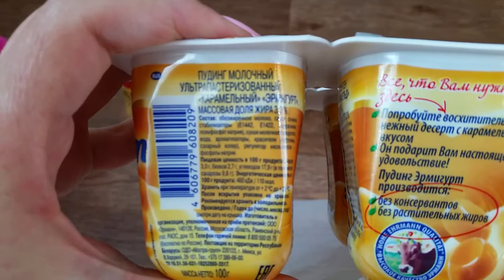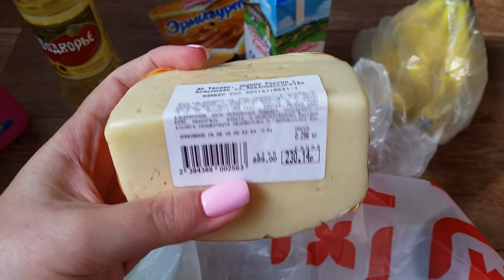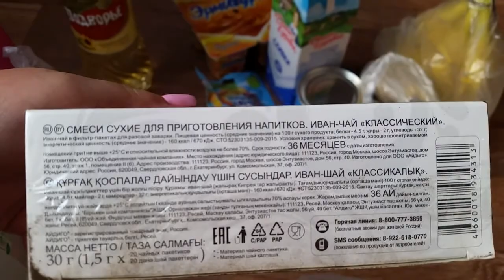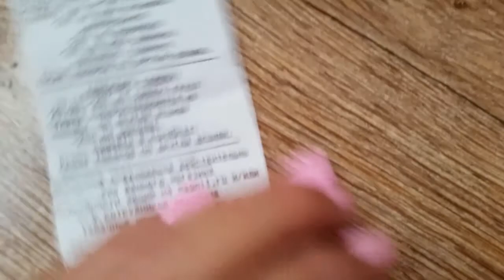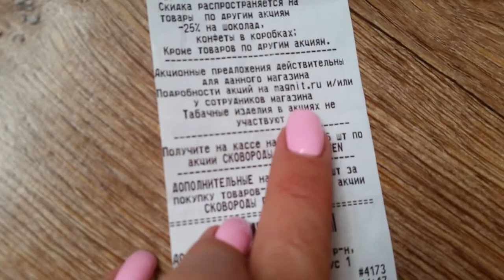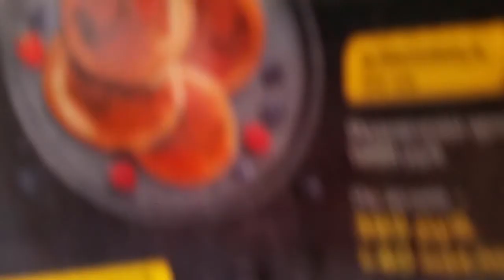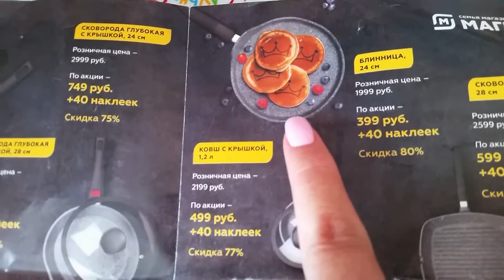Орхидеи! Покупка продуктов! Сырники! Прогулка!